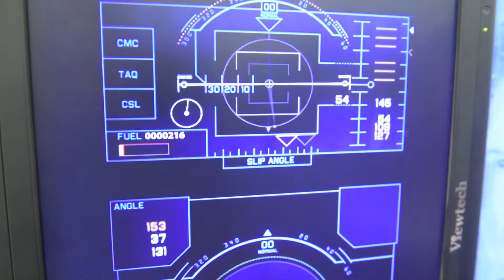חדר בריחה בקמפוס המסלול האקדמי המכללה למינהל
חדר בריחה/משחק בשיתוף עם חברת ingeni הוקם בקמפוס המכללה ואפשר לסטודנטים להתנסות  בתהליך אבחון חדשני לזיהוי חוזקות לטובת שוק העבודה.
פעילות חדר הבריחה, מטעם המרכז לפיתוח קריירה, התקיימה במכללה במסגרת שבוע קריירה שנחתם ביריד התעסוקה השנתי -  9.5.18